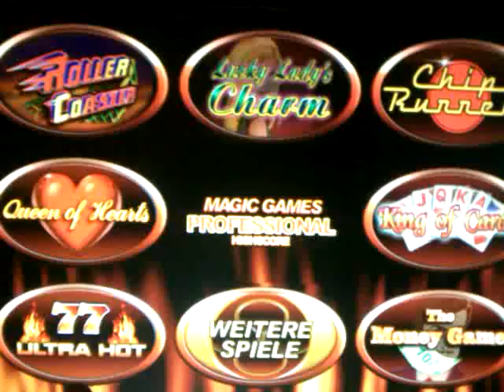Magic Games Spiel: Ultra Hot "Novomatic Unterhaltungsgerät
kleines Video von meinem Magic Games 1 das Spiel Ultra Hot